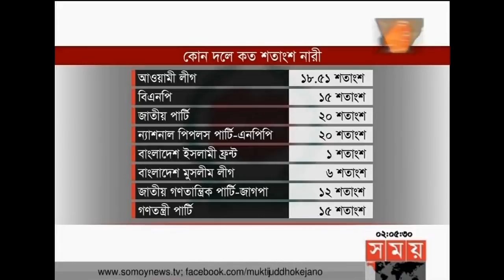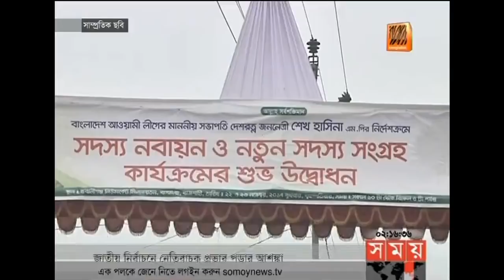দুপুরের সময় | দুপুর ২টা | ০৮ মার্চ ২০১৮ | Somoy tv News Today | Latest Bangladesh News